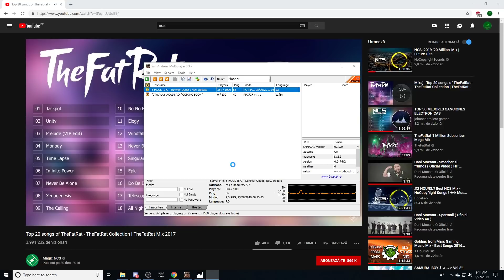HELPER 2 - Admin Raduq set Hooner's helper level to 2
➥Daca vrei sa ma intrebi ceva o poti face in comentarii iar eu o sa iti raspund cat de repede pot
➥Server : rpg.b-hood.ro
➥Panel : panel.b-hood.ro
➥Forum : forum.b-hood.ro